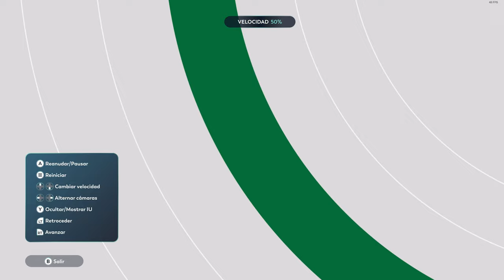Topspin 2K25 Gameplay de POTENCIA 💪